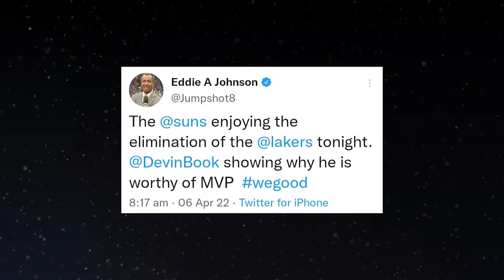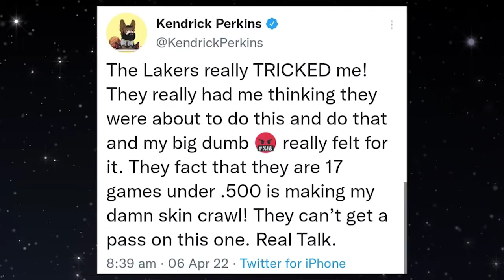NBA PLAYERS REACT TO LAKERS ELIMINATED IN PLAYOFFS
LA Lakers were eliminated from 2022 NBA Playoff